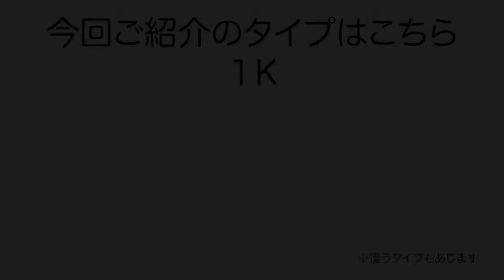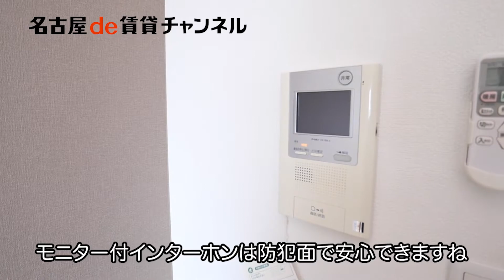愛犬・愛猫と一緒に暮らせます【名古屋de賃貸チャンネル】ハーモニーレジデンス名古屋今池/1K/ペット相談可/千種区今池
地下鉄東山線「今池駅」より徒歩2分と好立地。
小型犬・猫の飼育が可能なマンションです。設備も充実しており、宅配ボックスや、敷地内ゴミ置き場（24時間ゴミ出し可能）で生活に不自由なく過ごせます。
オートロックとモニターホンでセキュリティ対策もバッチリ。女性の方にもおすすめです。

ハーモニーレジデンス名古屋今池/千種区今池
東山線 今池駅　徒歩2分
東山線 池下駅　徒歩11分

【周辺環境】
ダイエー今池店　　　                  50m
サークルK　　                           　60m
さいとう内科クリニック　　　520m